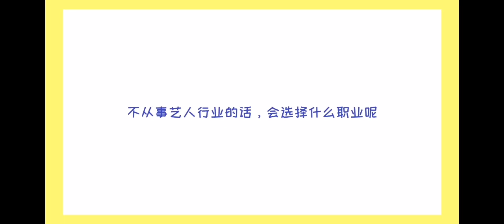高瀚宇半是蜜糖半是傷快問快答，杜磊原來是這樣的霸道總裁！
高翰宇半是蜜糖半是傷快問快答，杜磊原來是這樣的霸道總裁！
正在熱播的《半是蜜糖半是傷》中，高瀚宇飾演的男二號杜磊是個很帶感的人設，這個角色是一個自帶貴族氣質的投行精英，是風度翩翩的豪門公子哥，但其實內心腹黑，為達目的不擇手段。